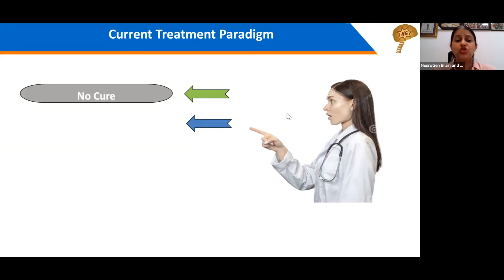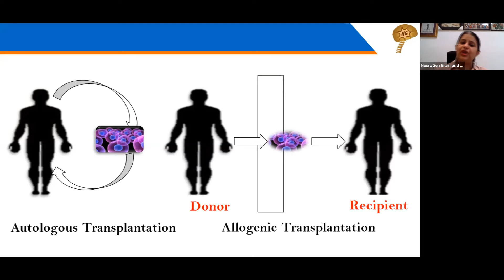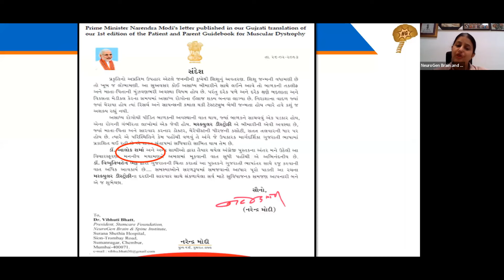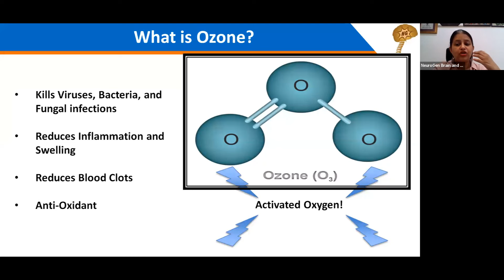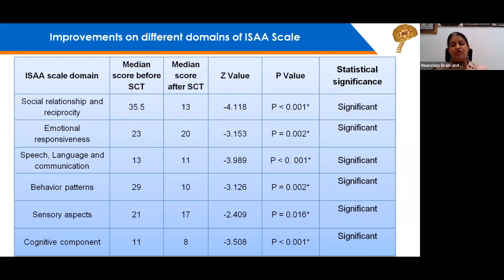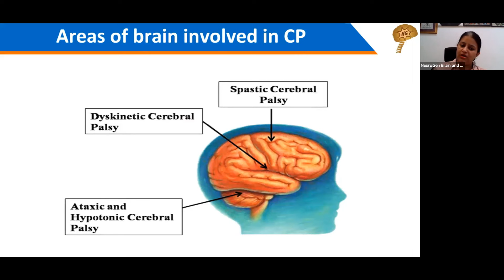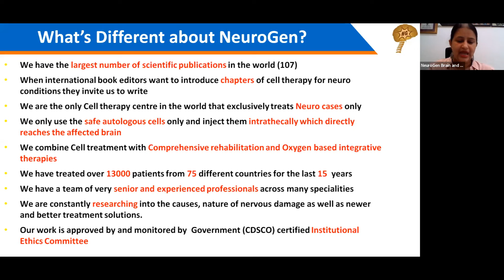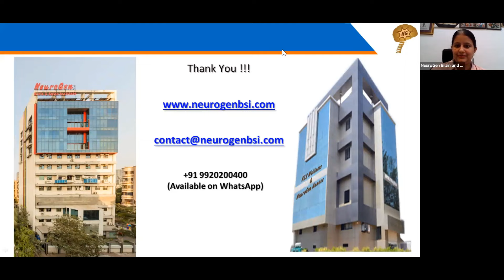Recent Advances in The Medical Management of Autism and Cerebral Palsy | English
More About Dr. Alok Sharma
Dr Sharma, an award-winning Neurosurgeon, has contributed academically & clinically to the field of neurosurgery, globally. While specialising in cellular therapy for neurological disorders, he has treated almost 13,000 patients across 100+ countries. He’s also a Professor & Head of the Department of Neurosurgery at Sion Hospital & Medical College. He’s the Director of NeuroGen Brain & Spine Institute and KLS Wellness Institute of Anti-Aging in Navi Mumbai.

More about Dr. Nandini Gokulchandran
A postgraduate in Microbiology, Dr Nandini did her Fellowship in Developmental Neurology & Stem Cell Research from Tata Institute of Fundamental Research, Mumbai. She’s published over 18 books and 106 scientific publications in national and international journals.